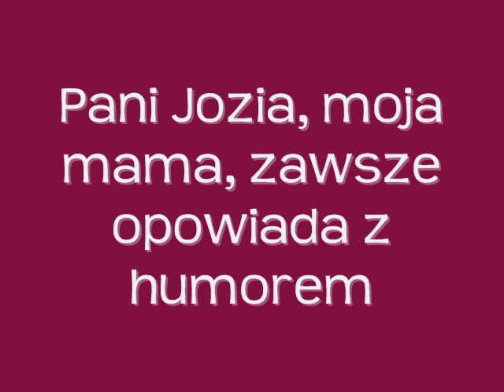petarda na rynku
My mom tells another great story in POLISH.